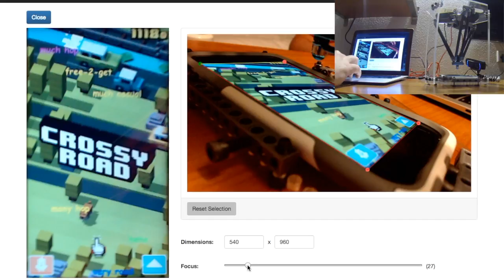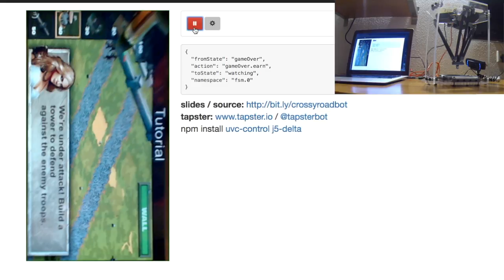Crossy Roadbot Demo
Demo run of Crossy Roadbot recorded and edited the night before a talk.